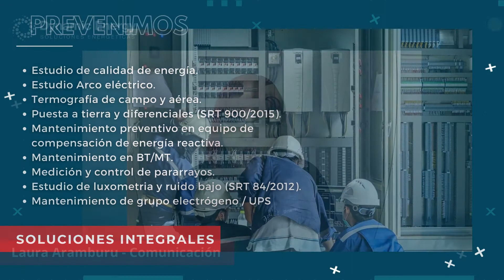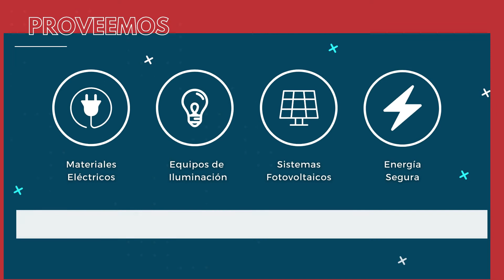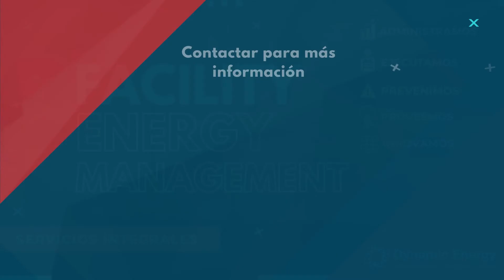EL FEM: Facility Energy Management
Dynamic Energy Argentina presenta el primer facility exclusivo de energía.
EL FEM: Facility Energy Management, incorpora de forma integral todas las necesidades energéticas de una empresa. Gestiona diferentes áreas, desde la administración, ejecución y prevención.